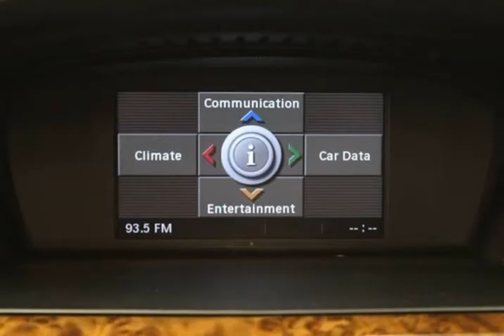2009 BMW 5 Series 528xi AWD 4dr Sedan (CHICAGO, Illinois)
2662 N CICERO AVE
CHICAGO